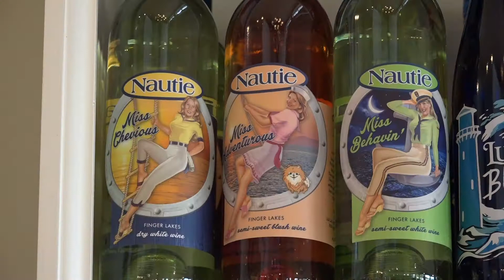Member of the Week: Lucas Vineyards